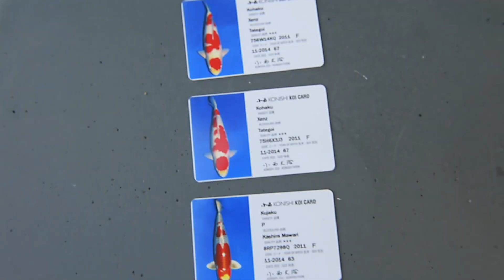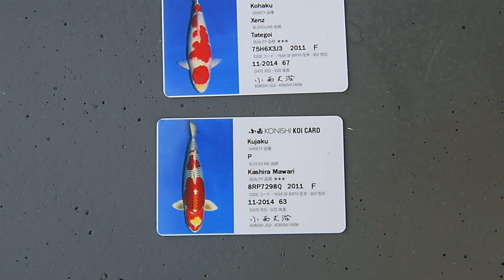Modern Koi Blog #360 - Aufgewachsen in Deutschland: Wachstumsstopp im ersten Jahr?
Immer wieder berichten Koiliebhaber dass ihre Koi im ersten Jahr nach dem Zusetzen nicht so richtig wachsen würden. Wir gehen dieser Beobachtung nach und messen drei Koi die vor drei Monaten in einen neuen Teich umgesiedelt wurden. Beachten Sie auch unsere Webseite Über wöchentliche neue Koi-Auktionen und tägliche News findet man hier alles was das Hobby interessant und spannend hält.